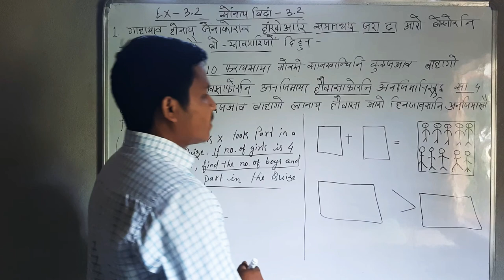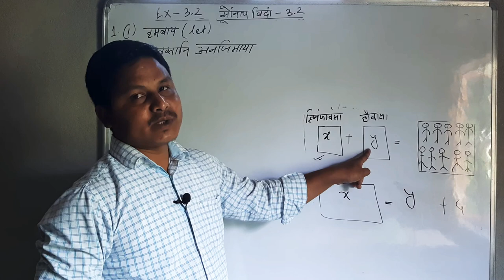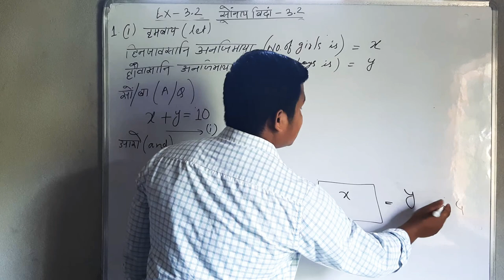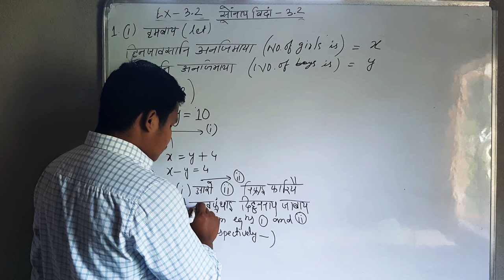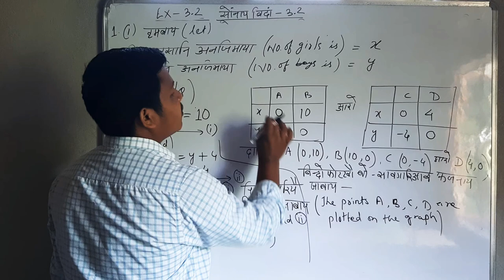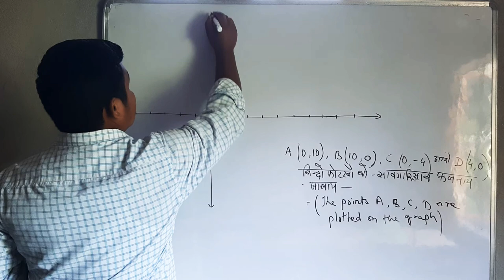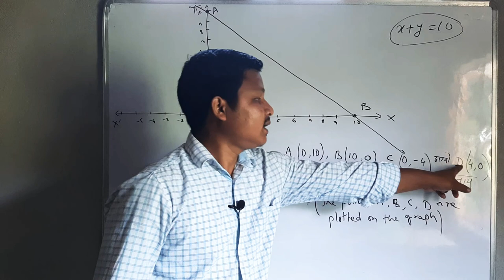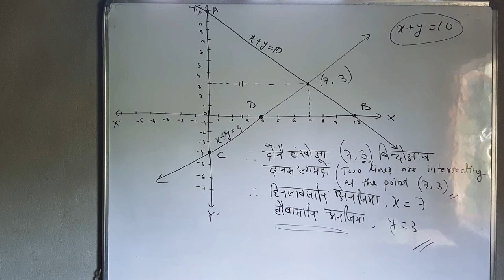Ex -3.2 Chapter -3 | Class X Maths NCERT | Q.1 Sol. |( बर' रावजों)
Ex-3.1 Chapter 3 Q.2 Sol. Class 10 Maths NCERT for Bodo students

खुलुमबाय

आंनि बे चेनेलाव नोंथांमोन बयखौबो बरायबाय।
आंनि बे चेनेलखौ बर् हारिखौ सोलोंथाय बिथिंआव YouTube नि गेजेरजों जौगाहोनाय आरो फरायबाय थानाय बर् फरायसाफोरनि  थाखाय बेसेन होनाङा जासे जेरावखि थाया मानो सोलोंथाइखौ लानो हानायबायदि बानायनाय जादों। बेवहाय नोंथांमोना education जों लोबबा थानाय videos फोरखौ नुनो हागोन।

 मिजिंथियो आंनि बे चेनेला नोंथांमोननि अनसायनाय मोनगोन।

भिडिअखौ मोजां मोनोब्ला अननानै Share खालामना हो।

सिगांनि भिडिअखौ नायनो थाखाय नैबे link आव थु-

गुबुन videos_